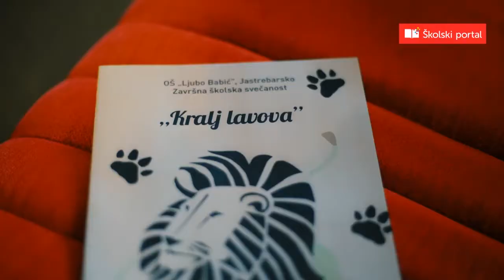Video prilog o mjuziklu "Kralj lavova"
Kako su tekle pripreme za mjuzikl "Kralj lavova" i što su rekli protagonisti ovog velikog glazbeno-scenskog projekta.